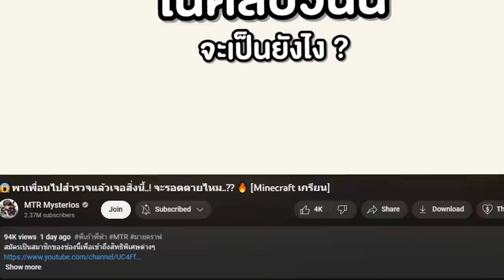😱ทำไม? ผมจับเพื่อนมาโดนสิ่งนี้ (หนาม?!) ไม่รอด?? [Minecraft แกล้งเพื่อน]